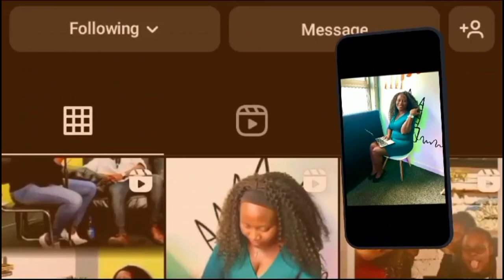Is Your Data Safe? An Interview with Sir Ken Mbuki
About this Episode:
Discover the secrets to safeguarding your data on the Global Tech Sailors Podcast! In this episode, hosts GTS Faith and Rhona explore the crucial question, 'Is Your Data Safe?' as they dive into exclusive insights provided by Data expert Ken Mbuki. Uncover the truth about data protection, privacy, security, ethics, and general data governance policies, to stay informed on the latest tech updates from Kenya's Data Act. Tune in for a captivating discussion that blends expertise with entertainment, only on the Global Tech Sailors Podcast!

Hosted by Mwikali, Faith Kilonzi, Rhonajoy Koome, & Diana Mongina